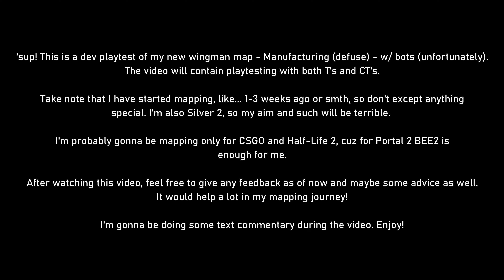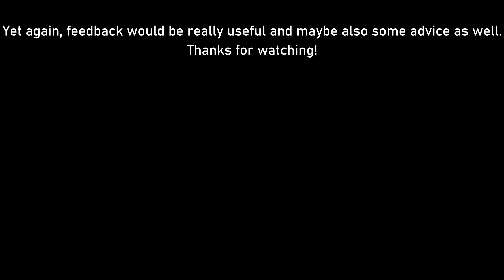de_manufacturing dev playtest w/ bots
Watch out! Someone gave a Silver 2 CS:GO SDK!
Reupload, cuz I messed up export settings previously due to me making a meme to post on Reddit.